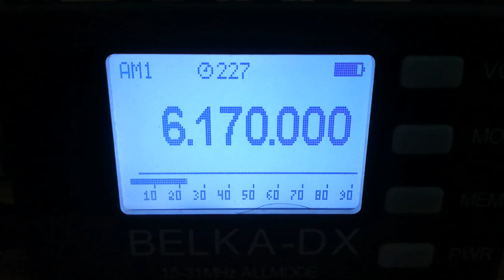Scandinavian Weekend Radio (Finland), 6170, 2021.12.04, 09.32 UTC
Receiver: Belka - DX
Antenna: LW 30 m
QTH: Belarus, 140 km south of Minsk
TX: Virrat, Finland,   100 W?